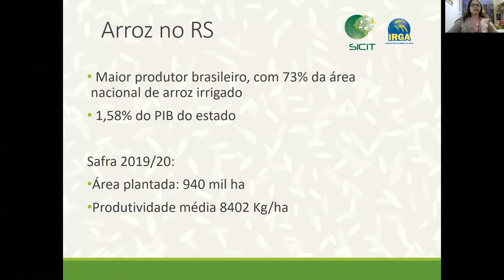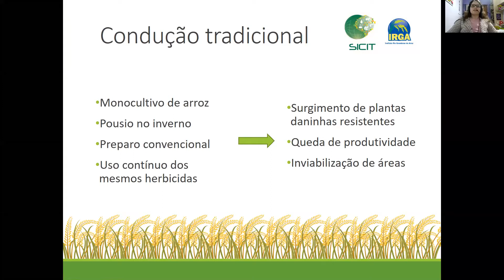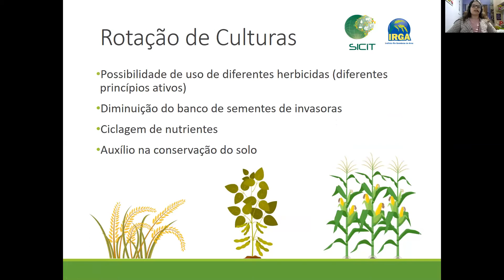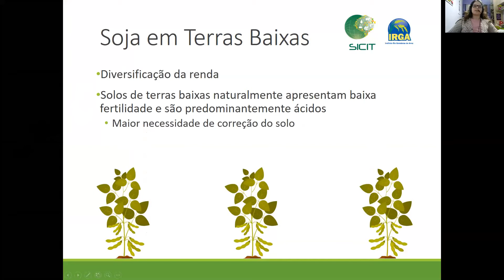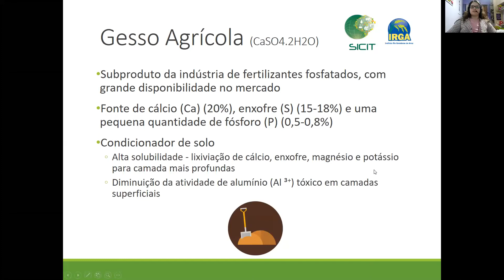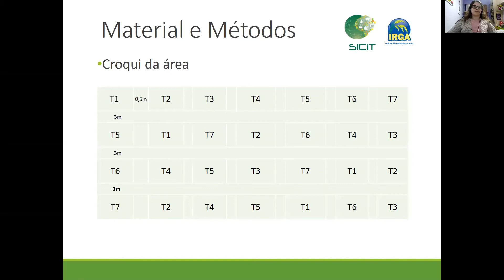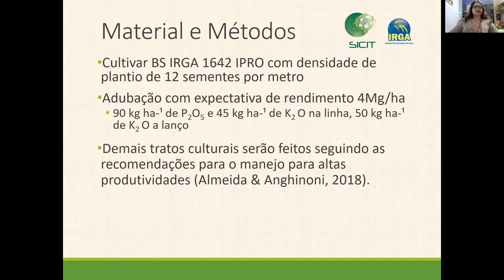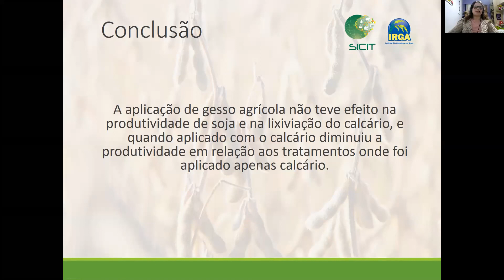IX SICIT 2020 - Efeitos da aplicação de gesso agrícola na produtividade de soja em terras baixas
Efeitos da aplicação de gesso agrícola na produtividade de soja em terras baixas
Aluna: Pâmela Scolaro
IX SICIT 2020